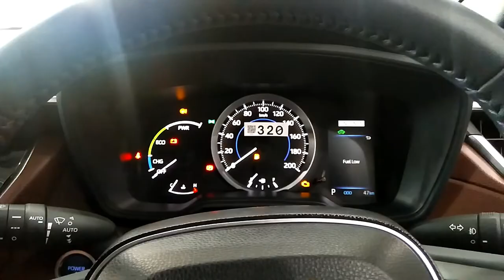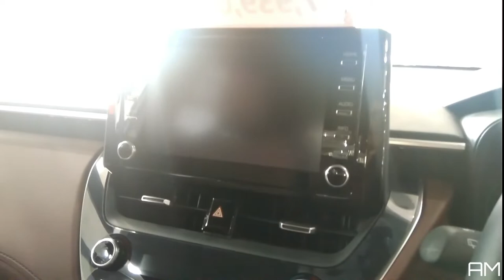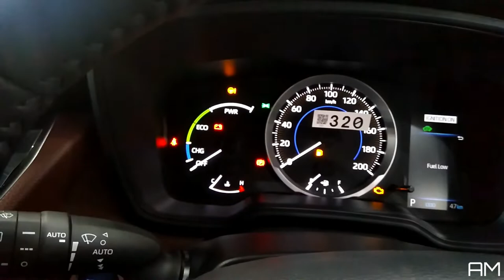New Toyota Corolla Cross 2022 Detailed Review |Exterior, interior, Start-up, |Price in Pakistan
Your suggestions and remarks in the comment box will be highly appreciated...
Enjoy the video and watch till end ..
Stay tune for more new videos..